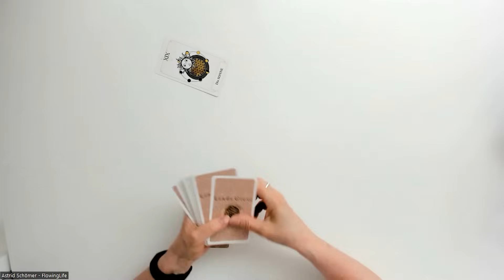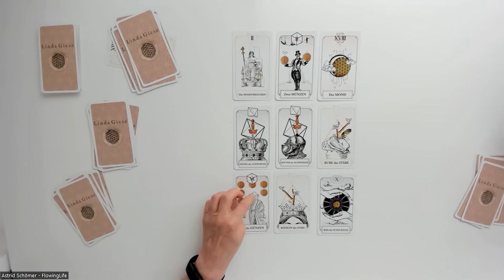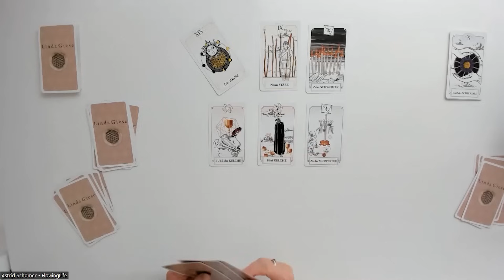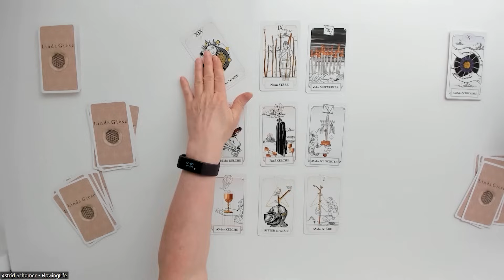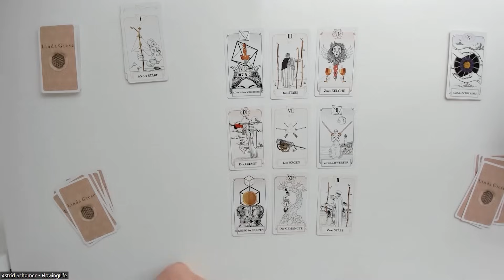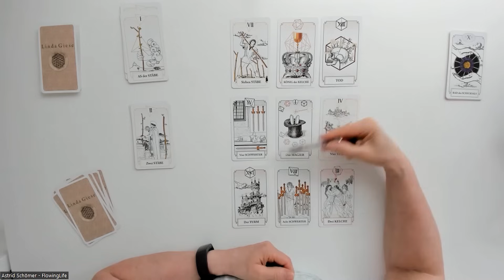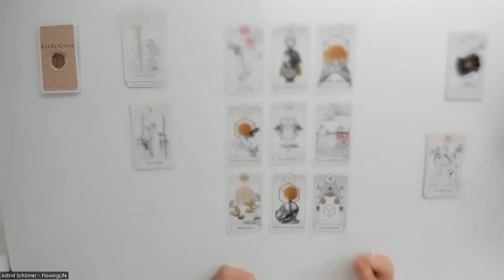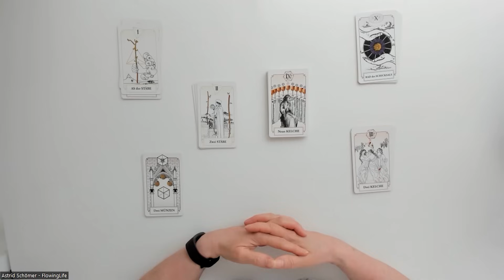Der Wagen nimmt Geschwindigkeit auf 🛻 - Monatsorakel Mai 2024